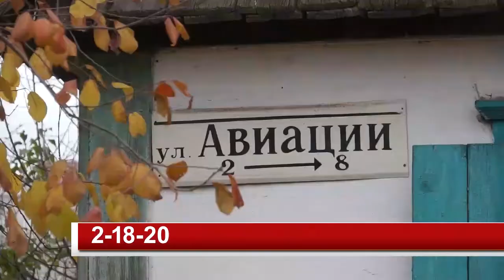НАКОПИЛИСЬ ВОПРОСЫ К ВОДОКАНАЛУ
У жителей Канска накопились вопросы к роботе компании "Водоканал-сервис". Чаще всего они касаются работы колонок и благоустройства проезжей части, которое должны восстанавливать представители предприятия после ремонтных работ. Однако люди не всегда могут получить ответы даже при письменном обращении.